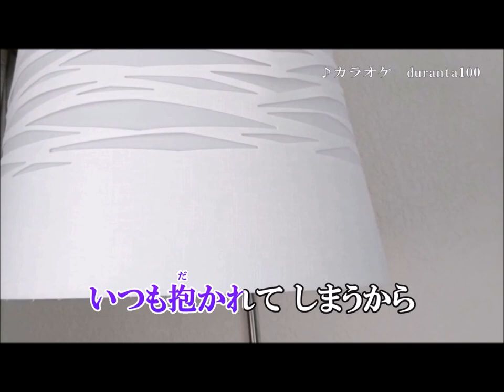新曲」涙のピリオド／まつざき幸介：カバー後藤ケイ♪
この曲は２月26日発売のまつざき幸介さんの新曲です
大ファンの小田純平さんの作曲なので歌って見ました。
動画はduranta100様よりお借りしました。有難う御座いました。
作詞　かず翼　作曲　小田純平